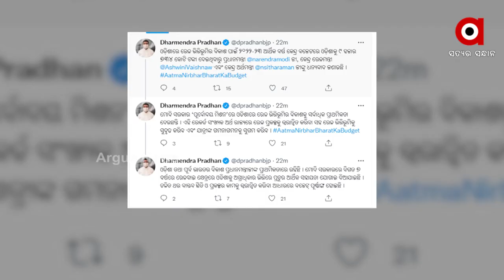Odisha gets allocation of Rs 9,734 in Union Budget for development of Railway Sector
Odisha has received an allocation of Rs 9,734 crore in the Union Budget 2022 for the development of the railway sector. It is the highest allocation for the state so far.